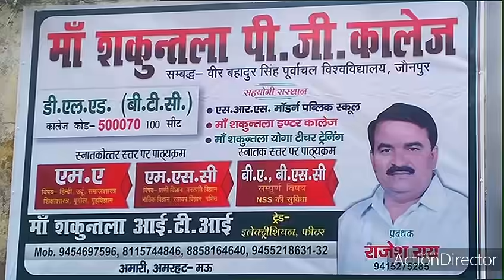मऊ- कभी भी हो सकती है पत्रकार की हत्या, थानाध्यक्ष बुन रहे हैं जाल, अधिकारी मौन! Marina Sandesh